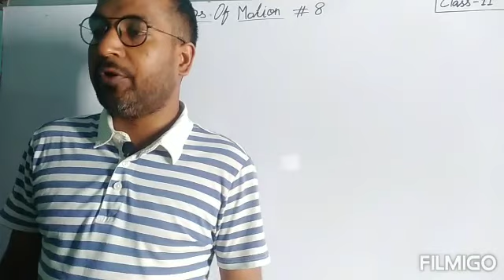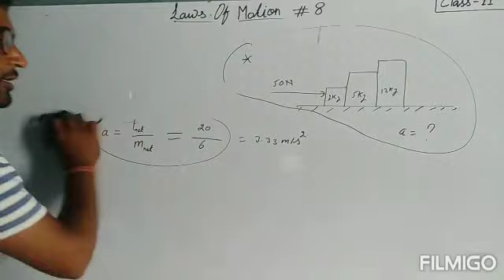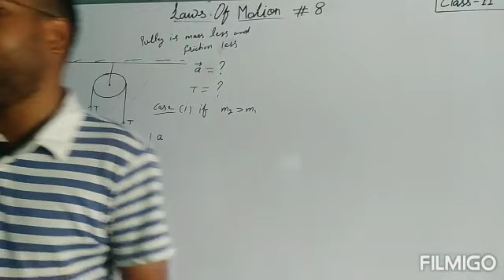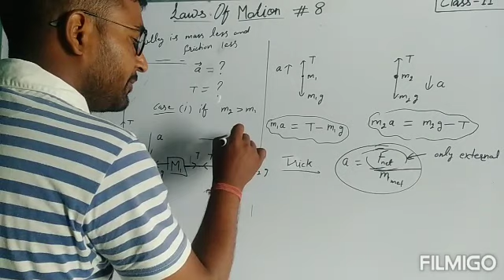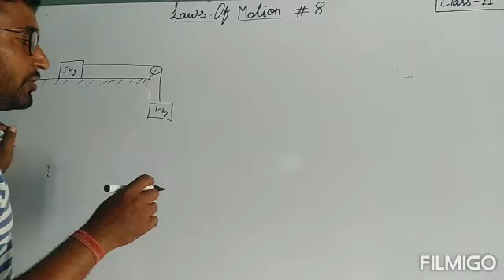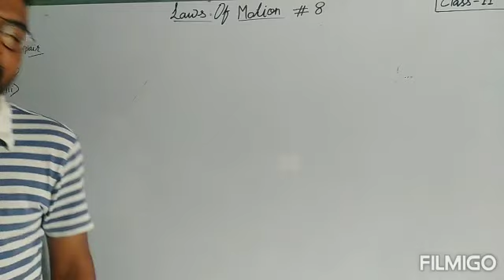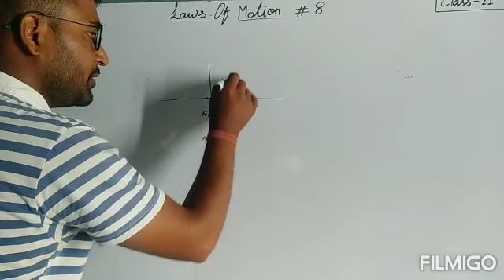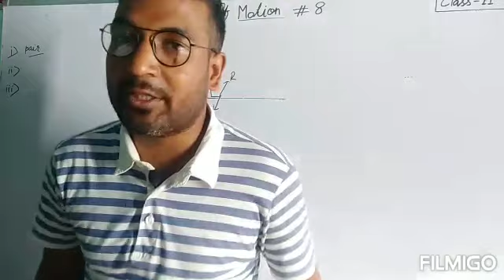Laws of Motion#8 (Numericals Based On 2nd Law of Motion@5)